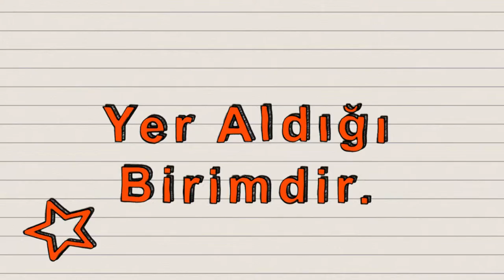Vicreate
Yaratıcı olmak, ağlayarak öğrendiğin hayatı eğlenerek ve içgüdülerle birleştirerek kelimelere dökebilme sanatıdır. Herhangi bir cümleyi kurarken “neden sonuç” ilişkilerine dayanmak bizleri felsefeye, görsel tasarımdaki ufak bir denge hareketi fizik kurallarına, “hedef kitle” saptamaları sosyolojiye, bir afişte göze çarpan ahenk anında müziğe götürebiliyor. Tüm bunları en doğru şekilde konumlandırabilmek içinse sezgisel bilginin ihtişamlı hazinesinden haberdar olmak gerekiyor. Vicreate ekibimiz, bu hazineleri sizinle birlikte keşfetmek için her daim sabırsızlıkla sizi bekliyor.